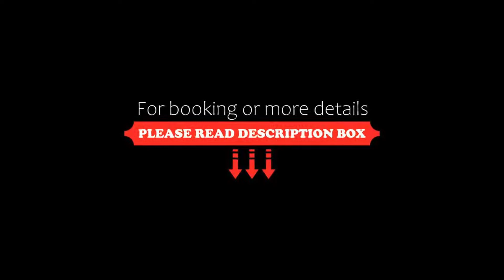Skjoldbjerg Garnihotel, Vorbasse, Denmark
About Property:
Skjoldbjerg Garnihotel is located in the village of Skjoldbjerg, a 12-minute drive from central Billund. It offers rooms with a TV and free internet access. Legoland Theme Park is 6 km away.
The rooms at Garnihotel Skjoldbjerg are located in an old grocery store, next to the Village Church. All rooms include a private bathroom with shower.
The rooms have a small shared Kitchenette and Apartment/Villa have each their own Kitchen.
T...
Property Type: Hotel
Address: Skjoldbjergvej 45, 6623 Vorbasse, Denmark
Searching For
1. Skjoldbjerg Garnihotel - Vorbasse - Denmark
2. Skjoldbjerg Garnihotel - Vorbasse - Denmark Address
3. Skjoldbjerg Garnihotel - Vorbasse - Denmark Rooms
4. Skjoldbjerg Garnihotel - Vorbasse - Denmark Amenities
5. Skjoldbjerg Garnihotel - Vorbasse - Denmark Offers and Deals
Audio Credit:
Track Title: Blank Slate
Artist: VYEN